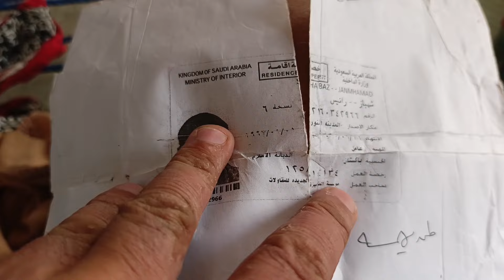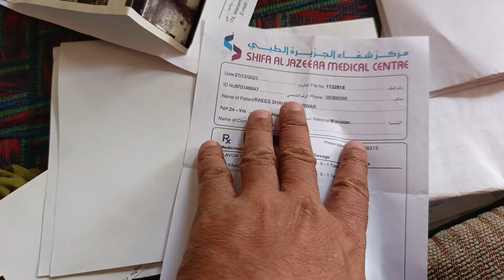Bacha School Q Nhi Ja Rha ?